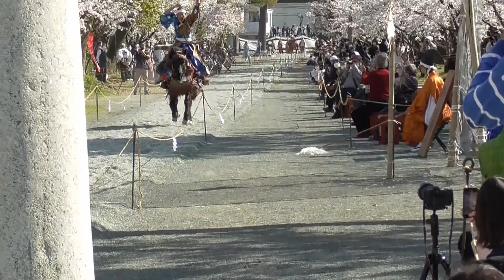柳川流鏑馬奉納